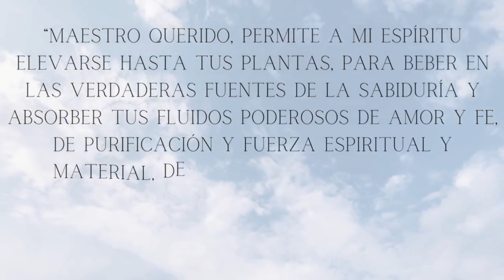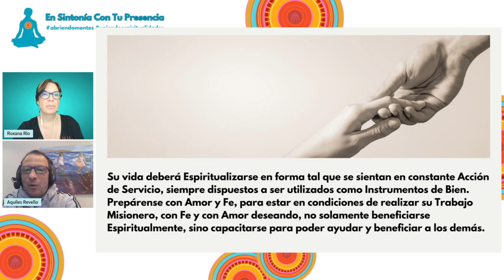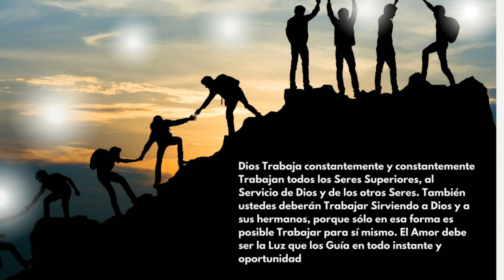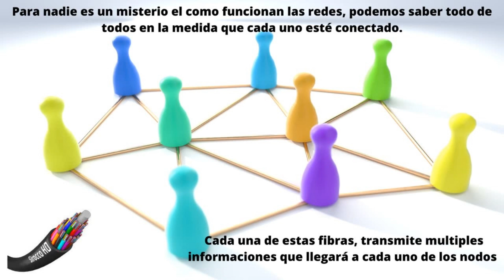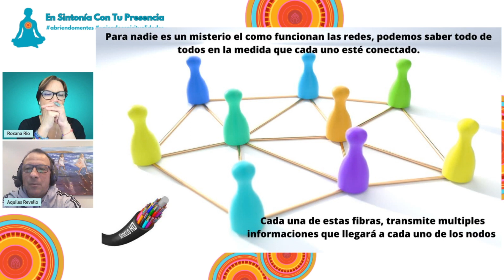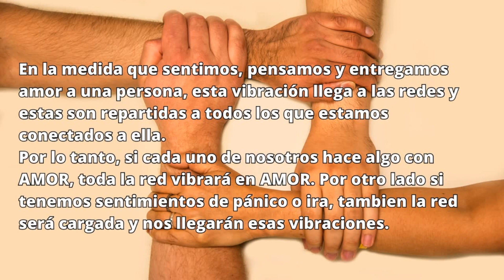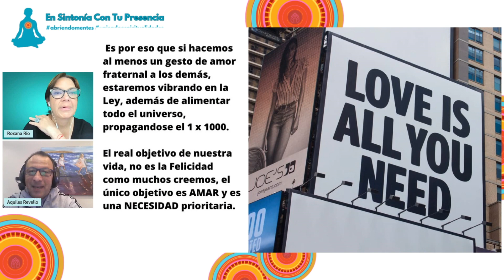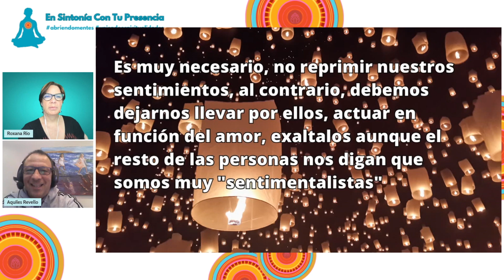🔥LA RED CRÍSTICA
🔥 𝗖𝗼𝗻𝘁𝗶𝗻ú𝗮 𝘀𝗼𝗻 𝘁𝘂 𝗰𝗮𝗺𝗶𝗻𝗼 𝗲𝘀𝗽𝗶𝗿𝗶𝘁𝘂𝗮𝗹 𝗰𝗼𝗻 𝗹𝗼𝘀 𝗔𝘂𝗱𝗶𝗼𝘀 𝗱𝗲 𝗥𝗼𝘅𝗮𝗻𝗮 𝗥í𝗼